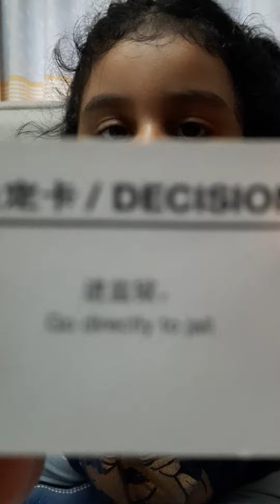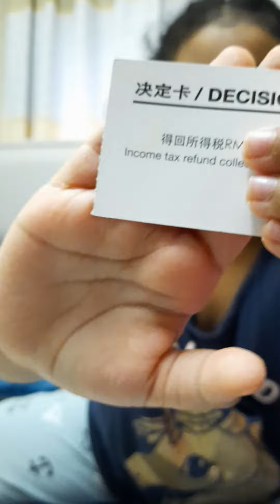5 year old plays Monopoly | Monopoly cheats